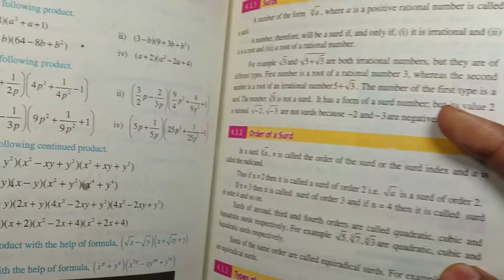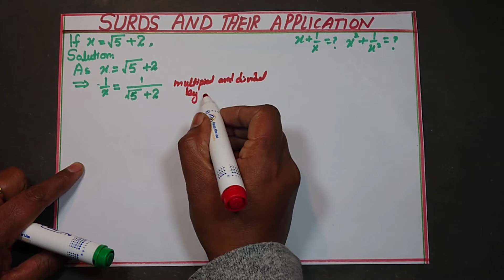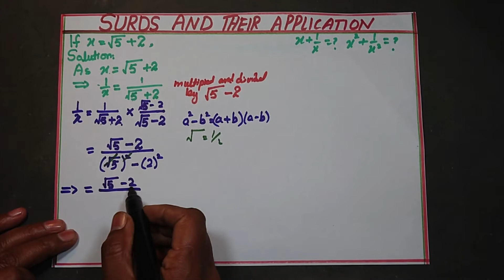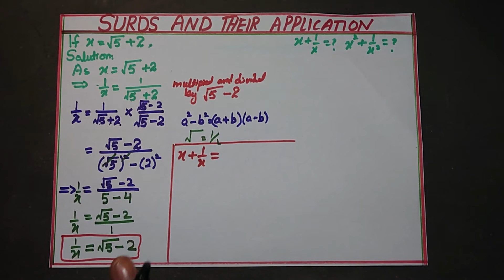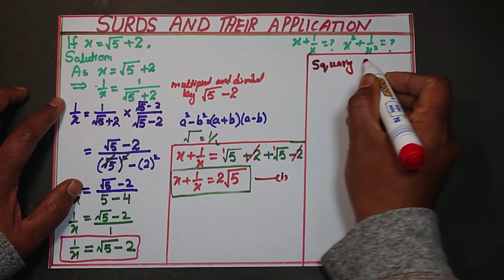surds and their application,class 9th math ,chapter 4,exercise 4 7 HOME TUTOR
this video is about surds and their application.it is the math of class 9th,it is the chapter  4 of cllass 9th math book,exercise 4.7.
in this video the students of 9th maths will learn about the solution of exercise questions in unit 4 Algebraic expressions

Rationalization of the denominator is imp topic for  Class 9 and 10 . It is explained with examples. There are some basics in number system which are explained in this video lecture. Rationalize the denominator is useful for solving these question,how to solve surds
it is class 9th chapter 4